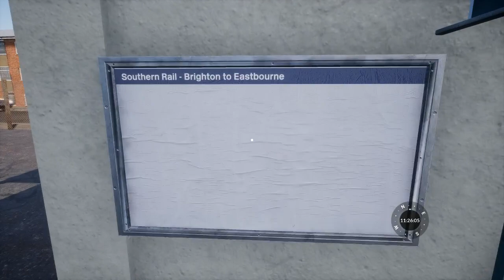TSW East Coastway Route First Look!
Today I will be taking a look at the brand new East Coastway Route for TSW from DTG. This is not intended as a detailed look at the class 377, please watch the video uploaded previous to this for that. Enjoy!